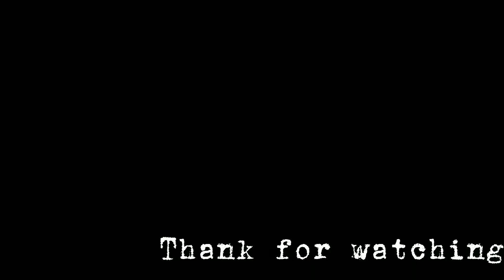🇫🇷 Buổi sáng bình yên ở làng quê nước pháp | cuộc sống Pháp |Linh Lam diary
Xin chào mọi người, mình là Linh hiện tại đang sống ở Pháp.
Hôm nay mình sẽ quay buổi sáng nơi mình sống nhé.